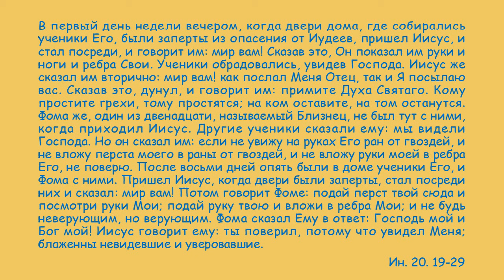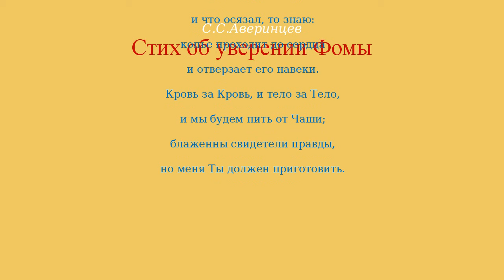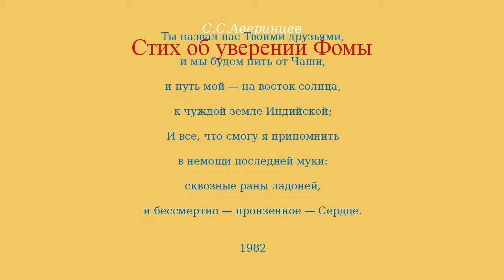АНТИПАСХА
Фомина неделя